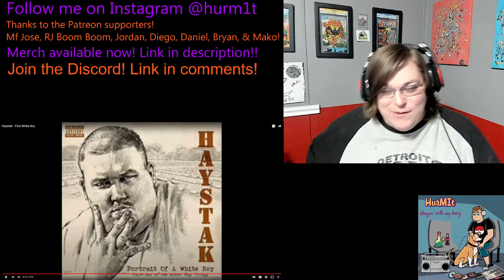Hurm1t Haystak First White Boy Reaction PATREON REQUEST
Original Video:
Haystak - First White Boy